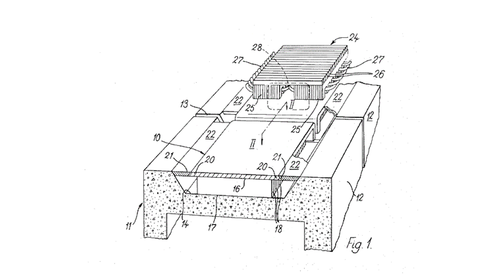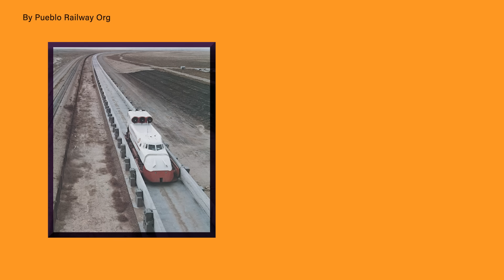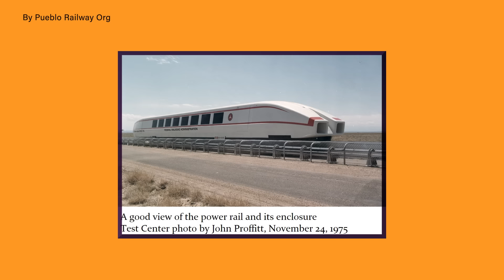Colorado's Forgotten Hover Train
Trains almost singlehandedly sparked the industrial revolution and still play a massive part in keeping economies running smoothly. So, why haven't we drastically improved their design to increase efficiency?